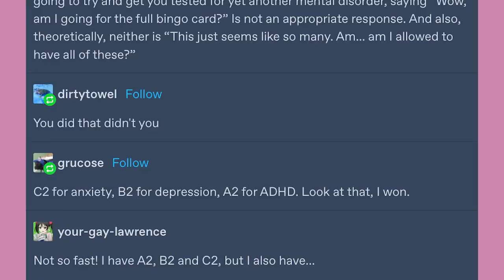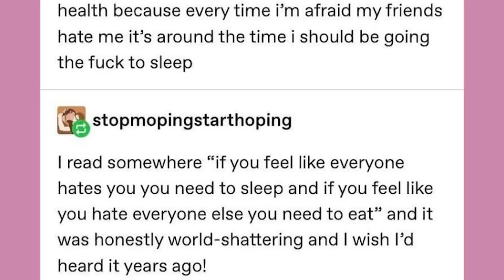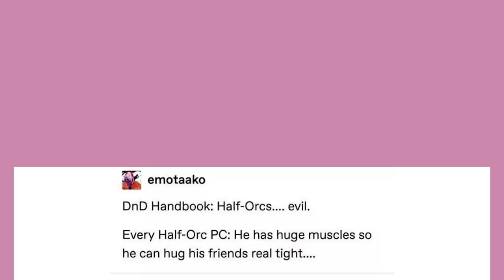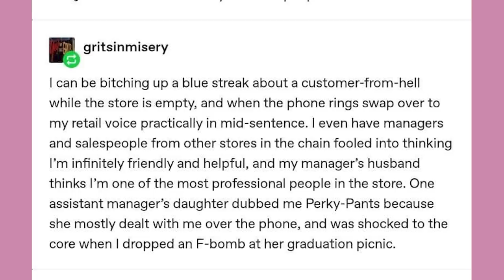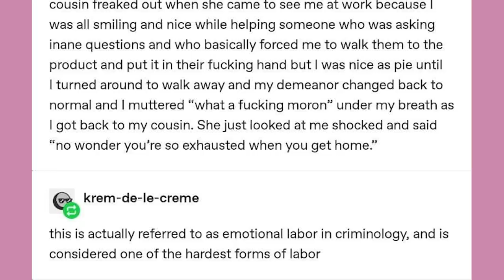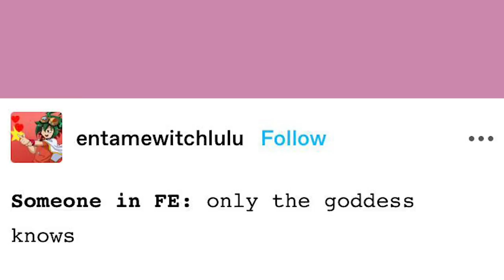The Art Of The Customer Service Voice | Late Night Tumblr Posts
Got Stuff You'd like to Send? Send it to:
P.M. Seymour